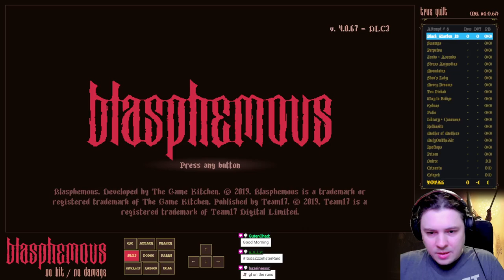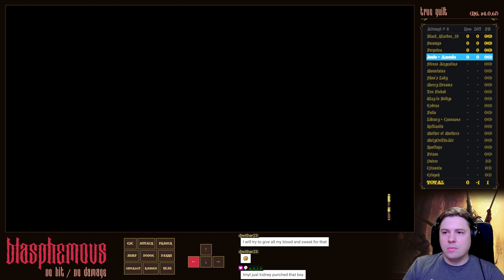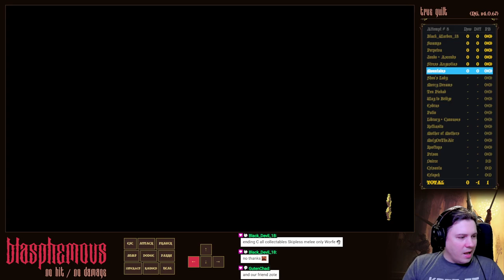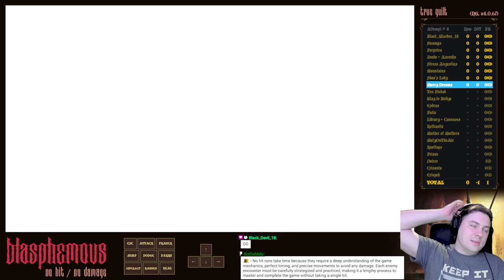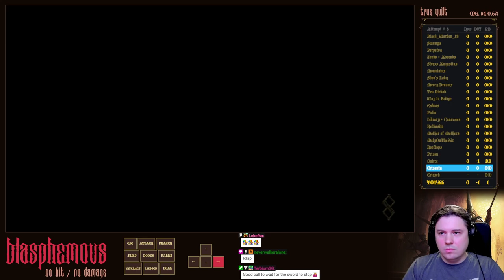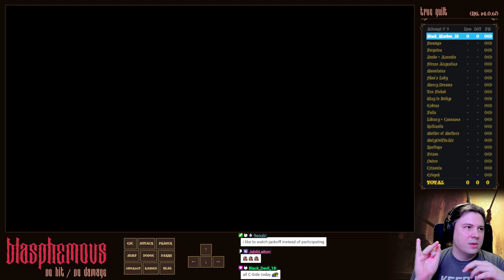[WORLD'S FIRST] Blasphemous NO HIT / NO DAMAGE Skipless NG+ Any% (Penitence of the True Guilt)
This was the easiest Blasphemous run I've ever completed, taking only 8 attempts! It closely resembled the Penitence of Unwavering Faith run I got just a week ago. The primary challenge was understanding fervour management and securing the additional bile flasks. It was refreshing to return to the standard sword damage ngl! This run was undeniably simpler than Any%. I've also begun routing for the Any% Melee-only category and might run it a little bit before the Blasphemous 2 comes out!

Watch me struggling with Blasphemous and other games on my Twitch channel